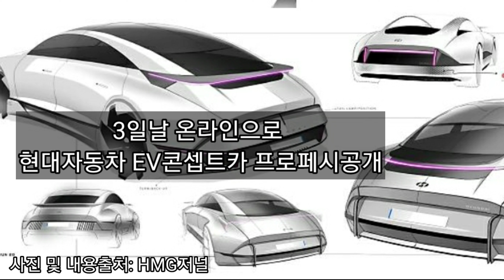제네시스G80 풀체인지 전기차? EV콘셉트카 세계최초공개!!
제네바모토쇼가 취소되면서 G80풀체인지가 공개되지않아 아쉬웠는데요 3일 온라인상으로 EV콘셉트카 프로페시가 공개되었습니다^^

사진 및 내용출처: HMG저널